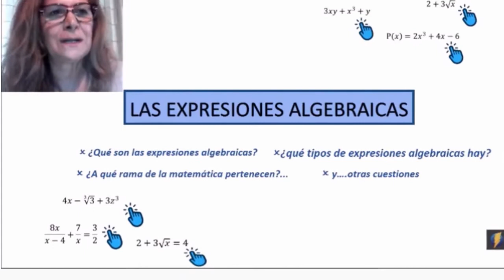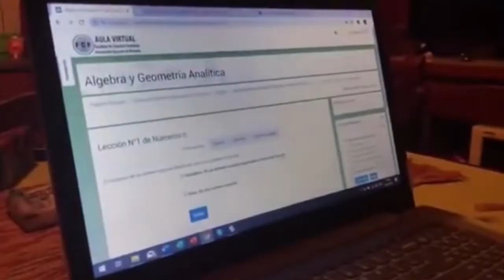Trabajando a Distancia - FCF-UNaM